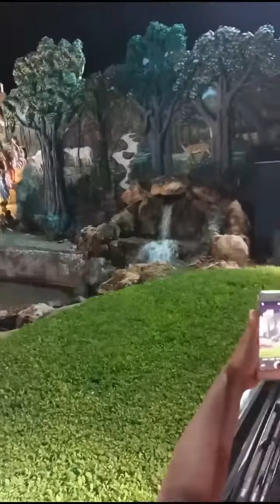vrindavan ka prem mandir!! krishan lila vrindavan prem mandir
vrindavan full video description
prem mandir in vrindavan
open time in morning
and evening 5:30 to 8:30 pm
first gate entry very nice
then front view mandir lighting very beautiful
then krishna jhakiya murti and cows murti
then lighting fabbara
then krishna arjun rath view
goverdhan parwat on hand krishan
krishan father move on river
vrindavan very nice place for mandir